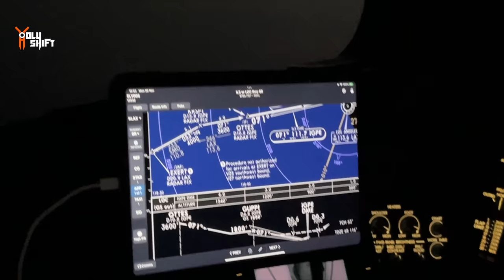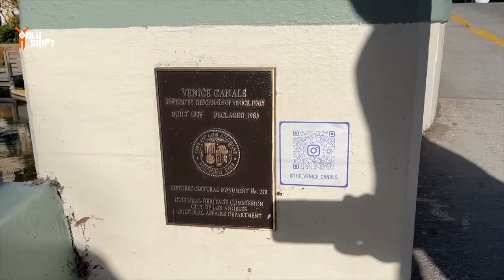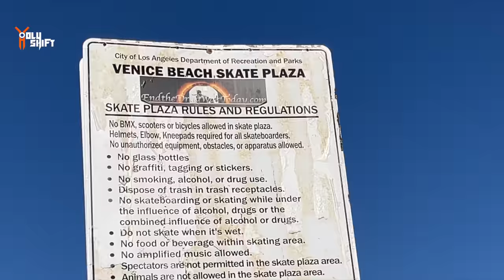Shark Fairing Game Changer ! Low Rider ST - DIY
The new ST fairing by Advanblack is a true game changer for the Harley softail world. Now you can easily transform your Harley to the Low Rider ST look by installing the new ST fairing.
Advanblack developed an all inclusive kit for a large variety of bikes and includes all parts and brackets needed for the project. Easy simple install and no drilling in the frame needed ! I've seen in person and it looks really cool !

In the video I was wearing a protective flannel shirt by Beyond Riders - fully lined with Kevlar !. Get $10 off by using code -HOLYSHIFT

Custom Dynamics LED's:
- Yellow Light bar -

Seat -
Saddlemen step-up seat. Tuck & Roll design

Exhaust -Low rider ST Swicki speed